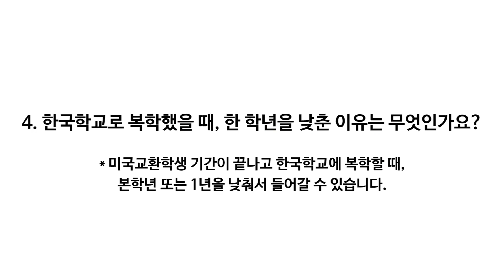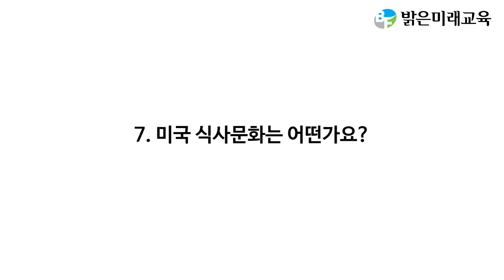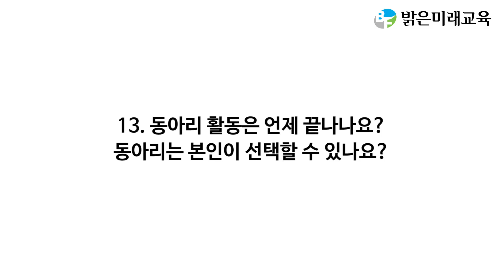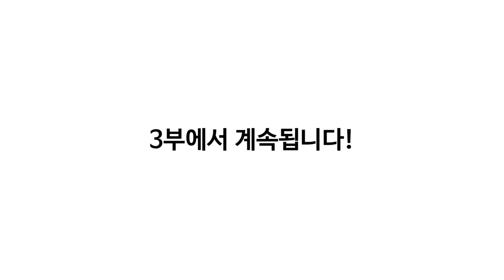미국 교환학생, 친구들과 잘 어울릴 수 있는 비결(밝은미래교육 하태욱)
[미국교환학생 인터뷰]
미국교환학생은 호스트에 따라, 호스트가 거주하고 있는 주에 배정됩니다.
태욱이는 흔치 않게 깊은 산골에 배정되었습니다. 영상을 통해 태욱이가 경험한 소중한 이야기와 교환학생 질의응답을 시청하시고 많은 도움 되시기를 바랍니다 :)

[주요내용]
(1) 한국학교로 복학했을 때, 한 학년을 낮추는 이유
(2) 미국 공립학교 소개
(3) 미국의 식사문화
(4) 미국 교환학생의 여행 가능여부
(5) 그리움, 향수병에 대한 교환학생의 생각
(6) 미국에서의 적응기간
(7) 미국 공립학교의 동아리 활동
(8) 미국 친구들과 잘 어울릴 수 있는 비결
(9) 혼자 밥먹는 문화에 대한 미국의 시각

[초청선배]
하태욱 Lowell High School (OR)

* 본 영상은 여러 학생 중 한 명의 생활과 경험을 담고 있습니다. 따라서 이 영상으로만 미국 교환학생을 생각하시기 보다는, 또 다른 학생들의 시각과 다양한 경험을 느낄 수 있도록 아래의 영상을 시청하시면 도움이 됩니다.

사랑받는 아이가 '1등 진로'를 찾는다!

안녕하십니까? 15년 청소년 교육 역사를 가진 중고등 미국 교환학생 및 사립유학 전문컨설팅 그룹, 밝은미래교육입니다. 25년간 청소년을 만나 왔던 진로상담가 이영길 대표를 필두로, 단순한 유학을 넘어 미국 공인 프로그램을 통해 1등 진로와 밝은 미래를 설계해왔습니다.

프리미엄 사전적응교육과 미국가정 안심배정 솔루션이 밝은미래교육에서 처음 시작된 것처럼, 자녀의 진로를 처음부터 끝까지 책임지고 함께 하겠습니다. 감사합니다.

밝은미래교육 채널
- 미국유학 전문상담가: 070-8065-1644